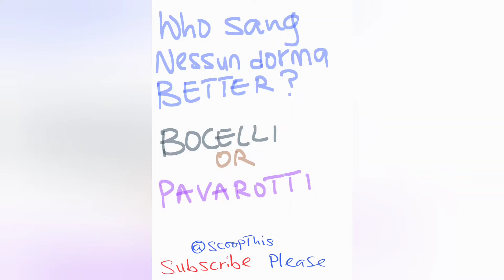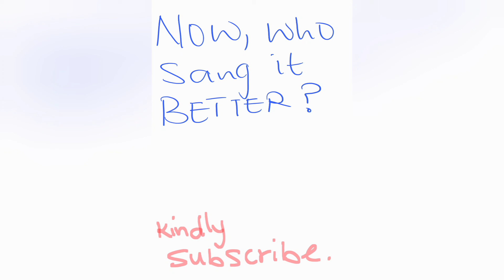Pavarotti Vs. Bocelli who sang NESSUN DORMA better?